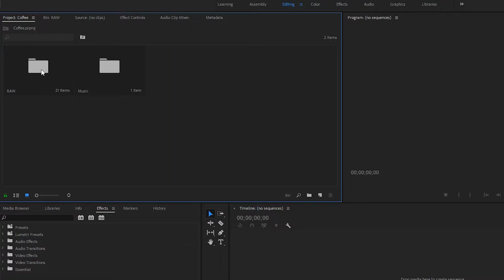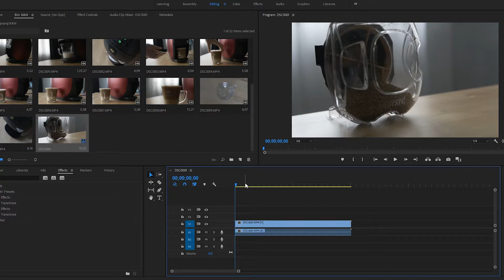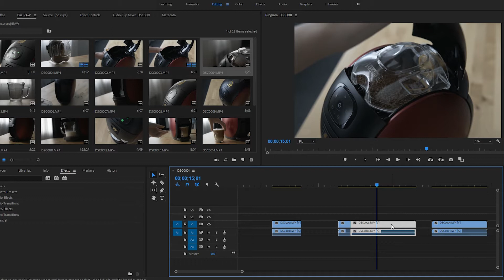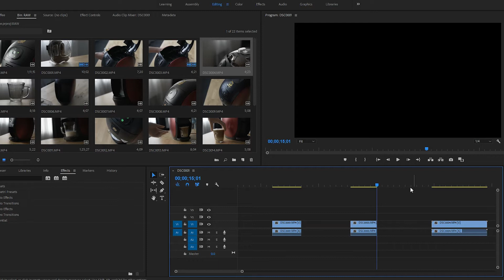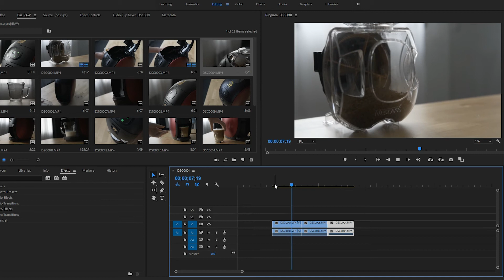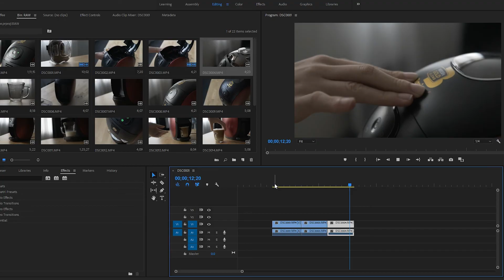Off to a good start: All beginners must know in Premiere Pro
We have come across many asking on how to edit a simple video. We figured this series will come in handy for beginners who wanted to start video editing. This express tutorial series is going to be really simple and direct, making sure that everyone manage to edit their videos using Premiere Pro at home.

This episode will be covering how to import raw video files into video timeline, how to preview video clips and how to trim clips. There are 3 types of video trimming method that every beginners must know.
Here's a recap to all 3 types of methods:
1. Cut away the front or end bits by dragging the front or end video clip (watch 02:00)
2. Cut at any point of the clip by shortcut key Ctrl + K/ Command + K (watch 02:21)
3. Cut at any point of the clip by shortcut key C (watch 02:46)

Hope you find this video helpful, if you want to start practicing, try Adobe Creative Cloud (CC) for free
if you already have Premiere Pro downloaded, then get started!